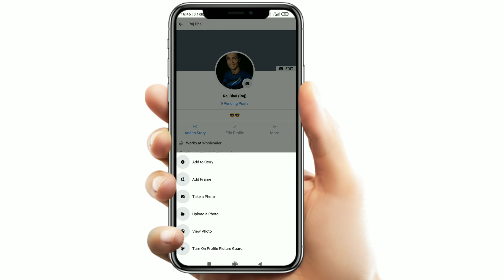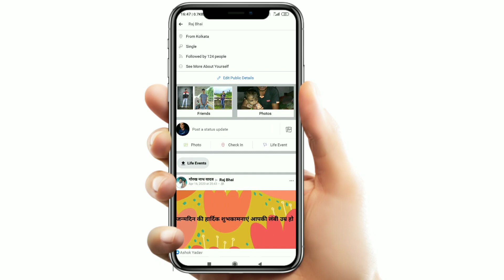How to Lock Facebook Profile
How to Lock Facebook Profile | Lock Facebook Profile | Facebook

In this video I help you to lock your profile

Related Queries __

1) facebook profile lock
2) how to lock facebook profile
3) facebook profile lock kaise kare
4) facebook
5) profile lock on facebook
6) how to lock facebook profile picture
7) how to locked facebook profile
8) facebook profile lock unlock
9) facebook profile lock kaise kare in hindi
10) lock your facebook profile
11) facebook profile locked
12) profile locked facebook
13) this profile is locked on facebook Copyright Disclaimer under Section 107 of the copyright act 1976, allowance is made for fair use for purposes such as criticism, comment, news reporting, scholarship, and research.